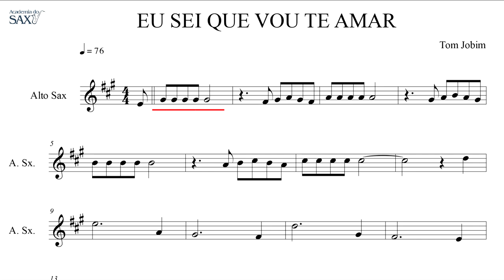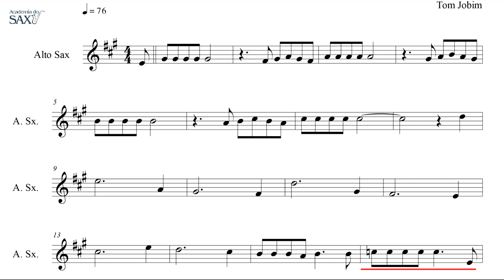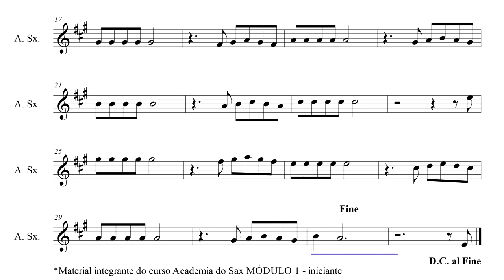EU SEI QUE VOU TE AMAR 🎷Sax Eb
Playback e partitura integrante do curso online Academia do Sax - Mod.1 - iniciante. Mais de 40 partituras com playback só no módulo 1. Você terá algumas aqui no canal para conhecer.